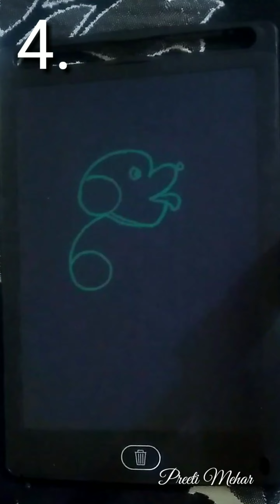6 Best tricks drawing🎨// tricks drawing 🎨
6 Best tricks drawing 🎨// tricks drawing 🎨
drawing tricks
peacock tricks drawing
bird's tricks drawing
dog tricks drawing
very easy drawing
simple drawing

thankyou 😊❤️